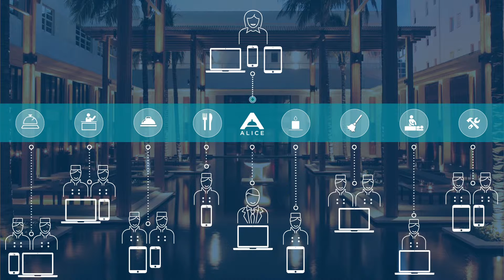Trade show animated booth asset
This is an animation I created for a start up company working in the hotel industry. This animation was shown in their 2015 High Tech Trade show booth ,on loop, and illustrates how their company works with hotels.